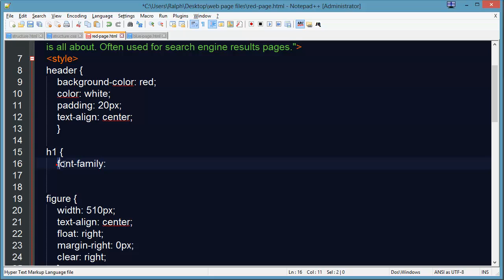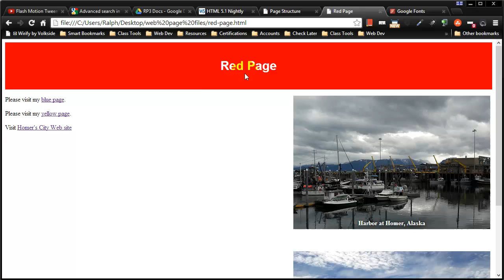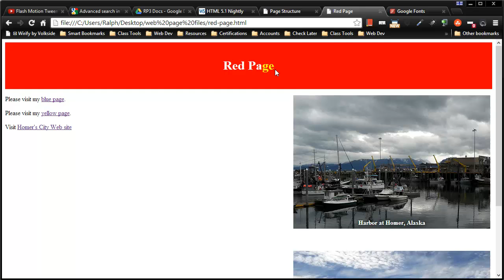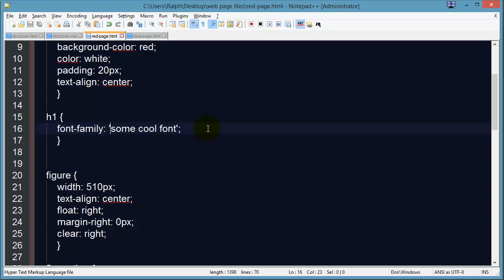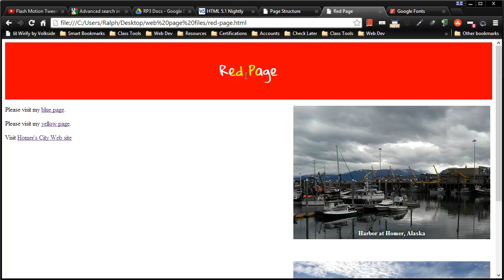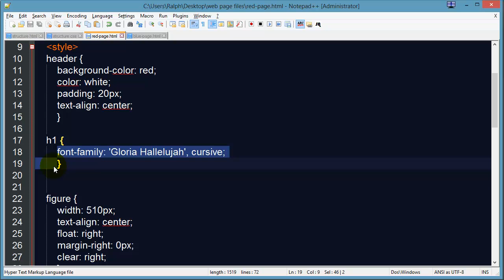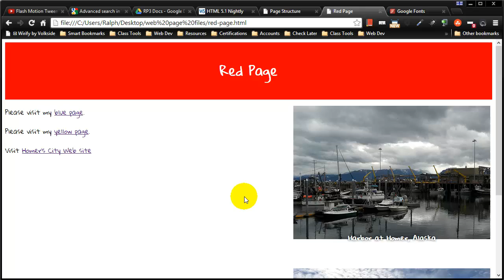Use Font-family and Google Fonts for Custom Web Page Fonts